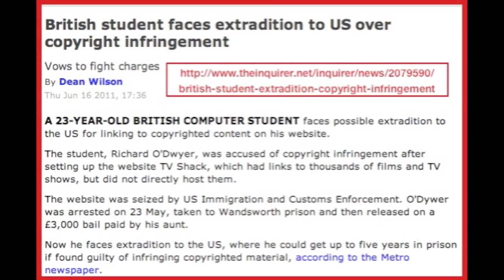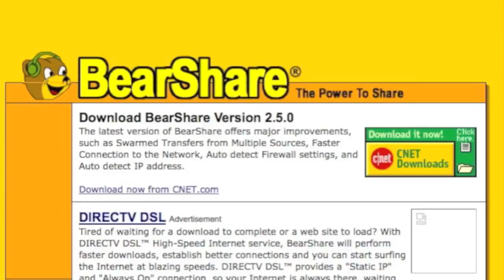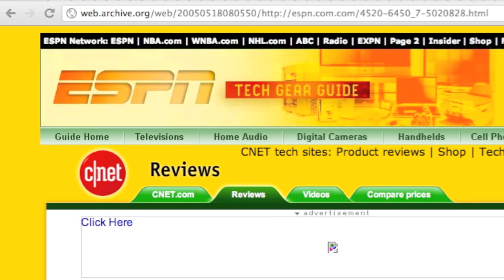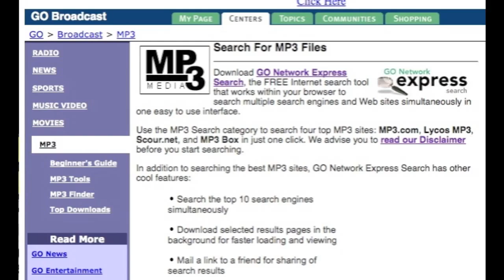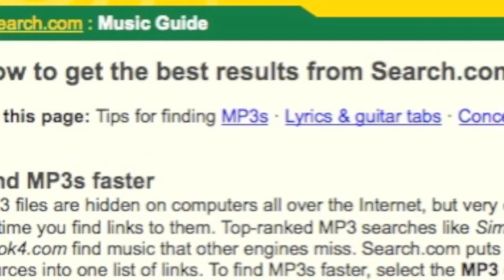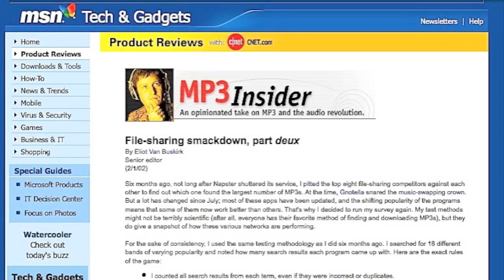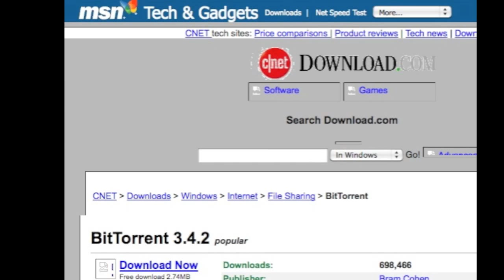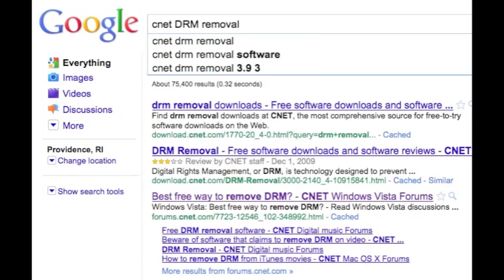IMPORTANT! Be a HERO and Help STOP SOPA Now!! I'll tell you How! This Video that Must Be SHARED!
HELP STOP SOPA!! DO YOUR PART TO STOP IT! EVIDENCE HERE! DOWNLOAD THIS VIDEO AND POST IT ON YOUR PAGE!!! original poster is Mike Mozart From JeepersMedia!

EVERYBODY DO YOUR PART AND SHARE AND TELL EVERYBODY ABOUT THIS AND PUT IT ON YOUR CHANNEL!!